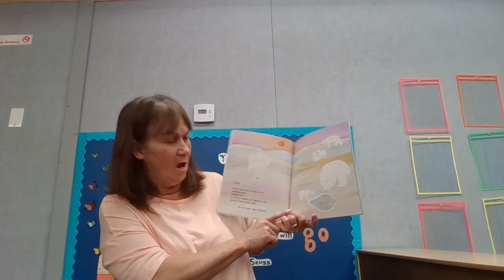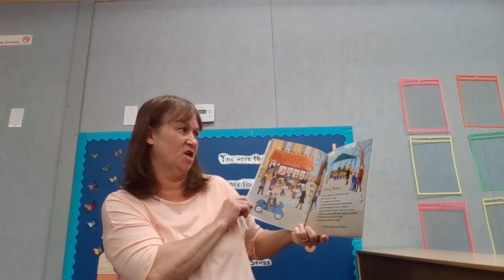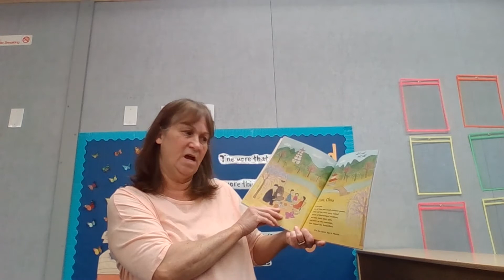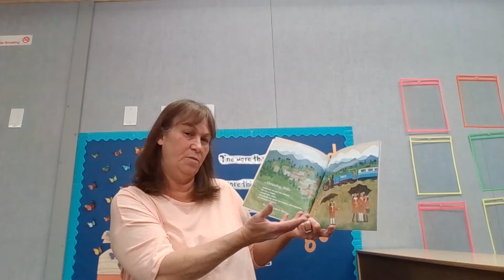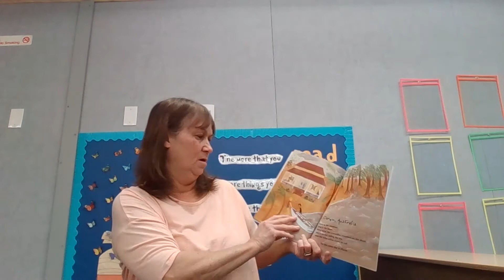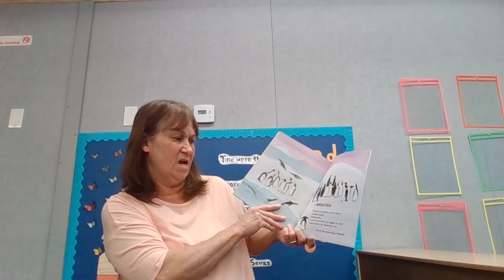On the Same Day in March: A Tour of the World’s Weather, Written by Marilyn Singer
Read Aloud with EDL 1
Teacher Terry
On the Same Day in March: A Tour of the World’s Weather
Written by Marilyn Singer
Illustrated by Frane Lessac